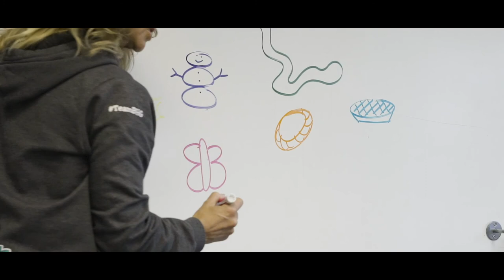Black Hills Gymnastics Camps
Camps at Black Hills Gymnastics in Lacey, WA are a great way for kids to stay active, learn new skills and have a great time when school's out! for more information

We hope you find value in our videos. More more content from David & Alisa Muller, join the P2K Tribe